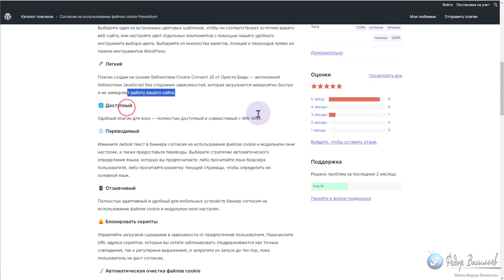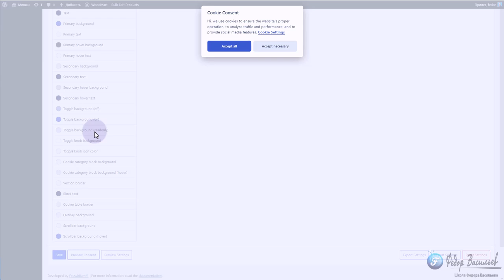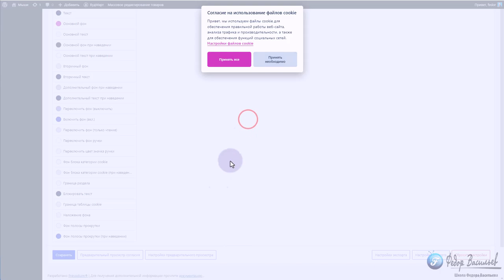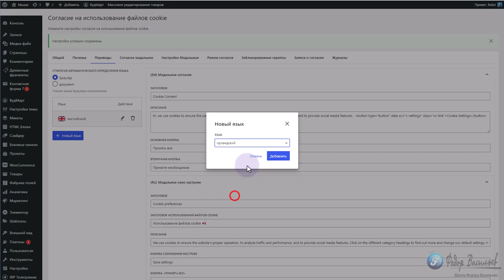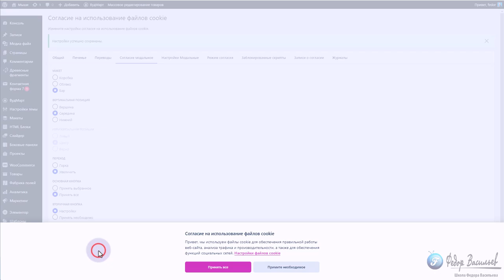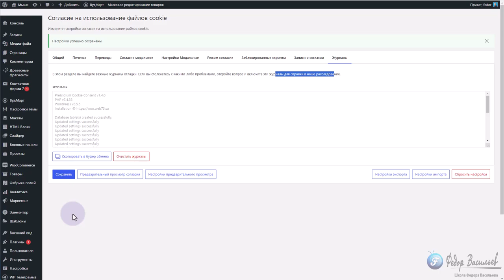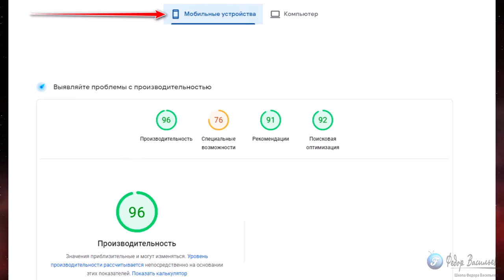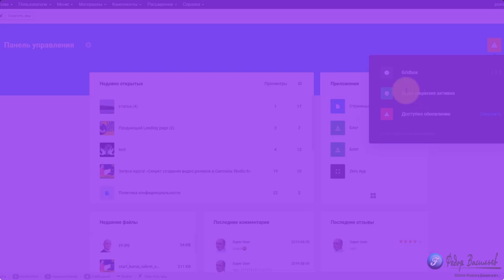Мощное решение на использование файлов cookie на WordPress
В этом видео обзоре я покажу продвинутое решение для отображения во всплывающем окне информации о Cookie. Плагин на WordPress.
Плагин называется "Pressidium Cookie Consent"